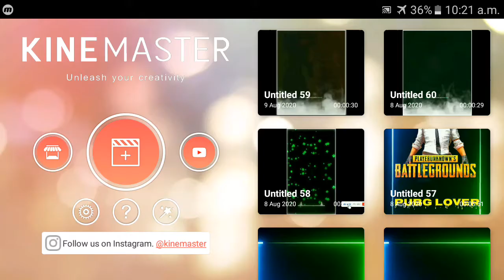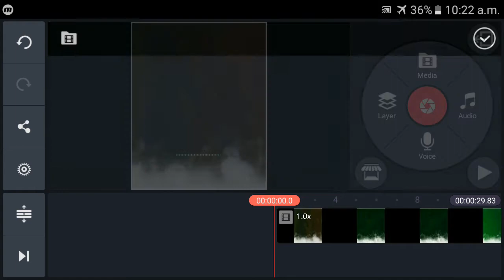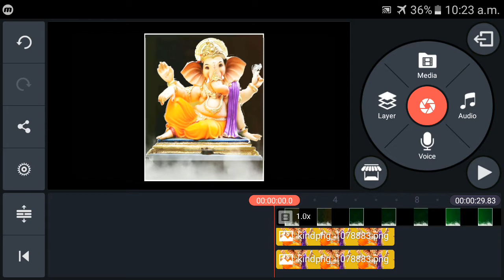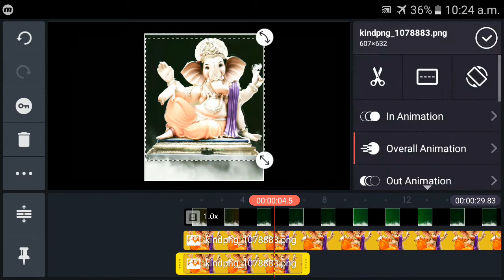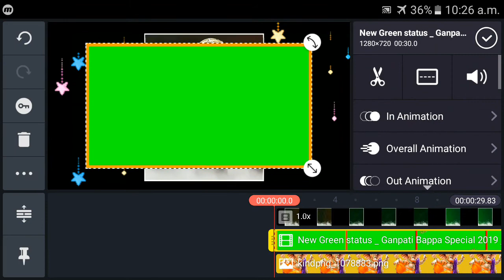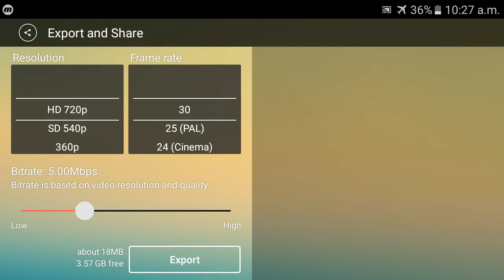Ganpati bappa whatsapp status video| how to create trending whatsapp status video in kinemaster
1. Ganpati bappa whatsapp status

2. ganpati bappa ke what's app status video kaise banaye

3. status video kaise banaye

4. kinemaster se video kaise banaye

5. how to make status video

6. how to edit video in kinemaster

7. how to make status video in kinemaster

8. how to make whatsapp status video in kinemaster

9. how to make status video in kinemaster hindi

10. kinemaster editing tutorial

11. kinemaster

12. editor vish

13. kinemaster video editing

14. video editing

15. how to create status video